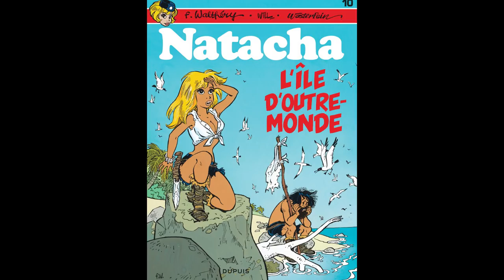Wine & Paper 12: Gibrats "der Aufschub" - mit Werner Fuchs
Wir trinken mal wieder Wein mit DSA-Erfinder Werner Fuchs und sprechen über Comics. Dieses Mal: Das Comic-Drama "Der Aufschub" von Gibrat, das im 2. Weltkrieg in Frankreich spielt.